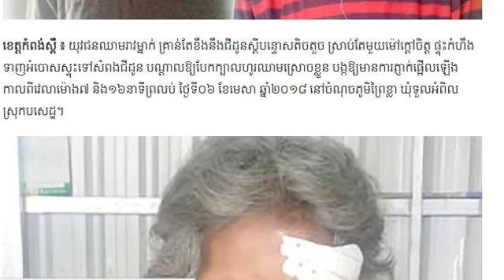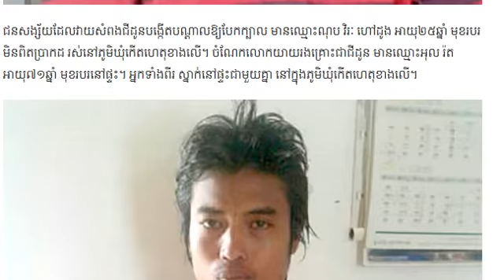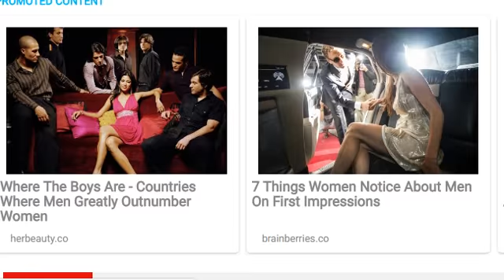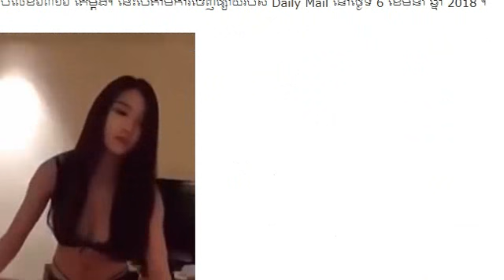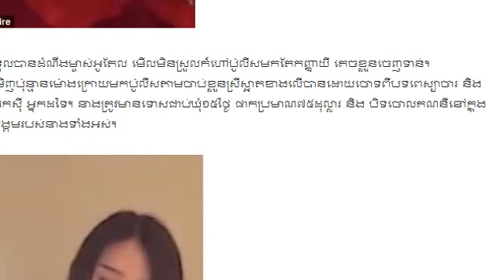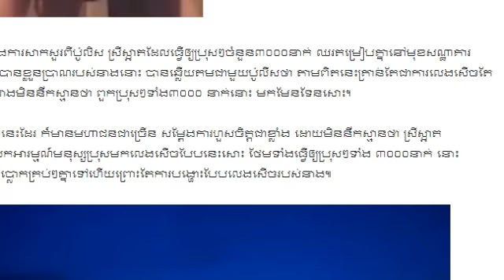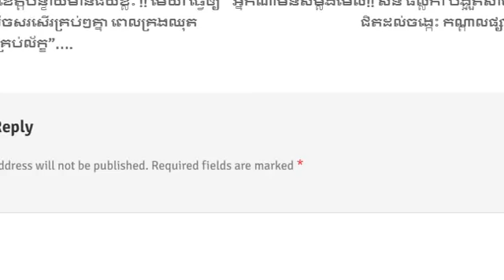ជីដូនស្តីបន្ទោស ចៅប្រុសខឹងសំពង១អំបោសបែកក្បាល 3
Hi! This is my video will show you about:ជីដូនស្តីបន្ទោស ចៅប្រុសខឹងសំពង១អំបោសបែកក្បាល 3